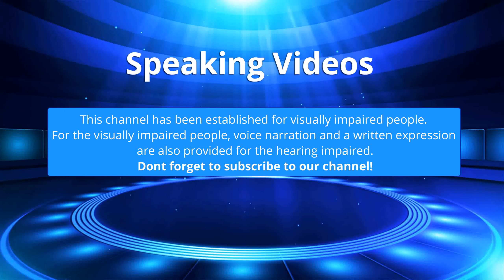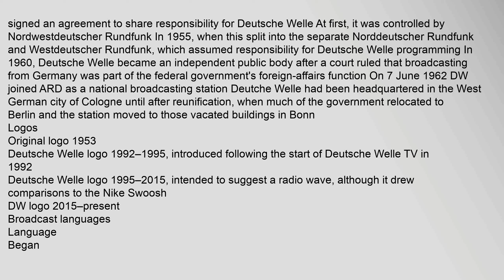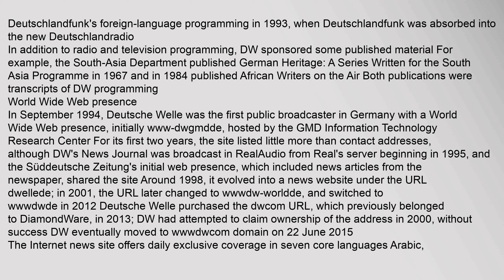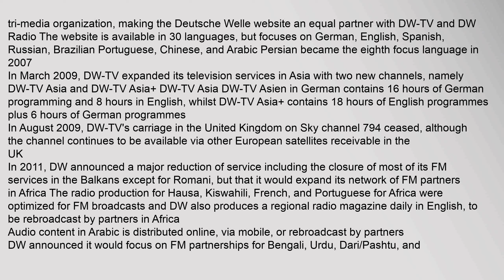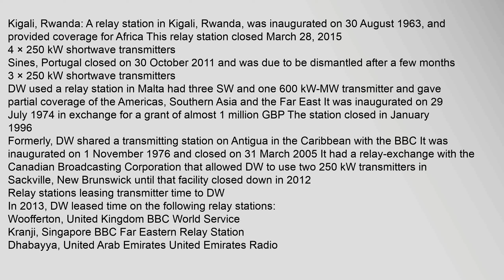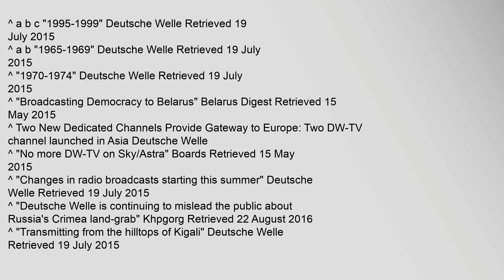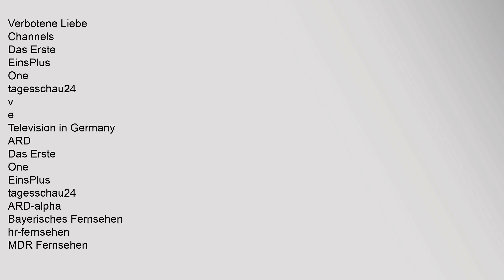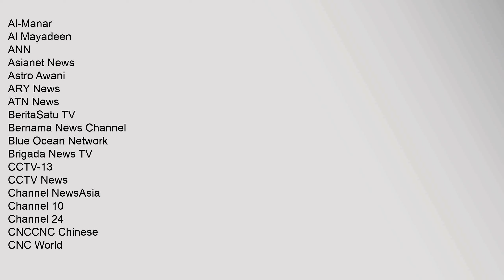Deutsche Welle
Deutsche Welle German pronunciation: ˈdɔʏtʃə ˈvɛlə; "German Wave" in German or DW is Germanys public international broadcaster The service is available in 30 languages DWs satellite television service consists of channels in English, German, Spanish, and Arabic
DW also offers regularly updated articles on its online news website and runs its own center for international media development, DW Akademie The broadcasters stated goals are to convey Germany as a "liberal, democratic state based on the rule of law", to produce reliable news coverage and to provide access to the German language1
Deutsche Welle has been broadcasting since 1953 It is headquartered in Bonn, where its radio programmes are produced Television broadcasts are produced almost entirely in Berlin The responsibility for DWs news website is shared between the two locations
Around 3,000 people work for Deutsche Welle in over 60 countries According to DW, its output reaches 100 million people worldwide every week The broadcasters director general is Peter Limbourg
Contents
1 History
11 Logos
12 Broadcast la Deutsche Welle